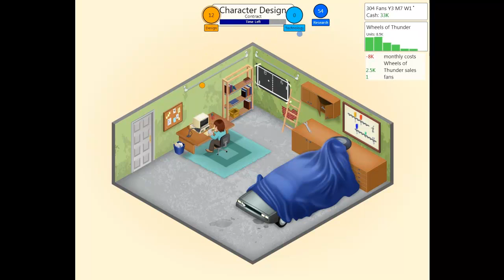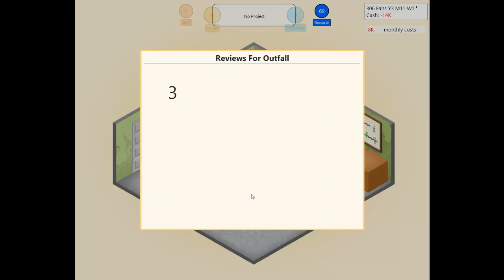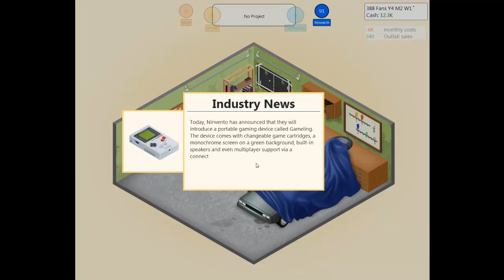Lets Play Game Dev Tycoon - | ep 2 | - Nintendo entertainment system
i got the NES down LOL